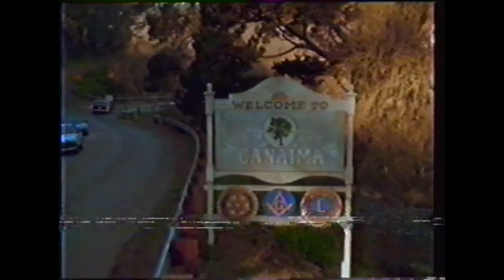Thrills, Chills & Spiders: The Making of Arachnophobia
Here's a behind-the-scenes look at the making of Arachnophobia that aired in July 1990 to coincide with the movie premier.